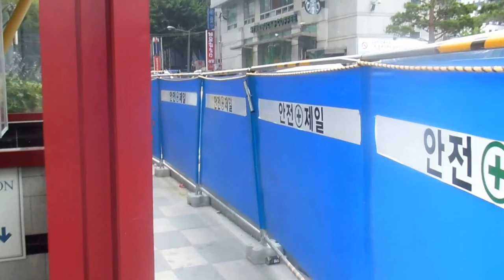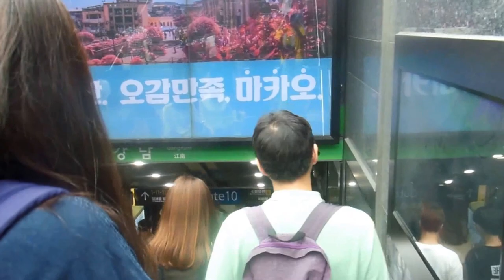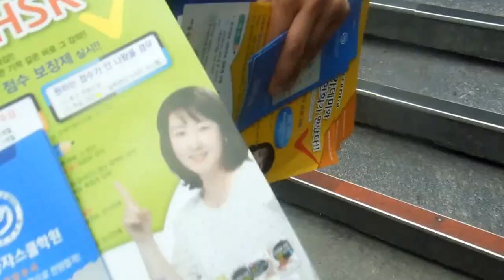walking in Gangnam, Seoul, Korea / 在韩国江南区走路 / 강남에서 걷고 있어요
korea 韩国
6/2015